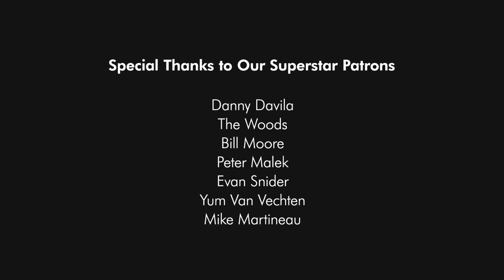Lost Cause - Billie Eilish - funk cover ft. Eric Krasno of Soulive!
A funk cover of Billie Eilish's "Lost Cause" by Scary Pockets & Eric Krasno.

MUSICIAN CREDITS
Lead vocal/Guitar: Eric Krasno
Drums: Tamir Barzilay
Bass: Sean Hurley
Keys: Jack Conte
Guitar: Ryan Lerman

AUDIO CREDITS
Recording Engineer: Caleb Parker
Assistant Engineer: Hannah Kacmarsky
Mixing/Mastering: Craig Polasko

VIDEO CREDITS
DP: Ricky Chavez
Editor: Adam Kritzberg
Vlog Editor: Alexa Madison

Recorded Live at East West in Los Angeles, CA.